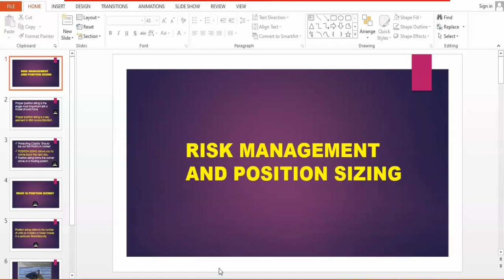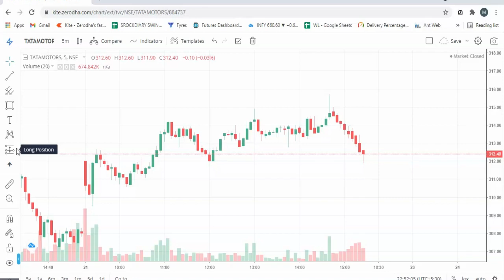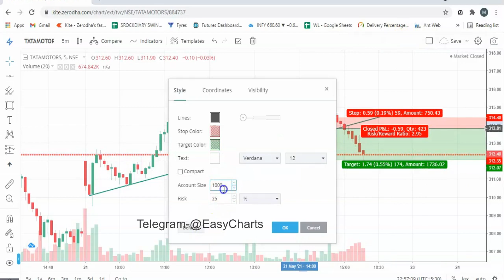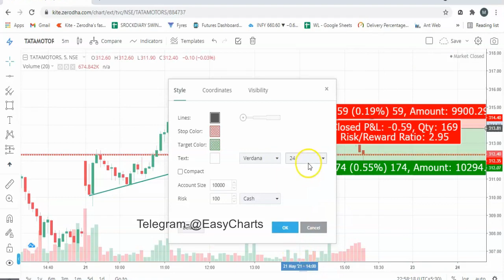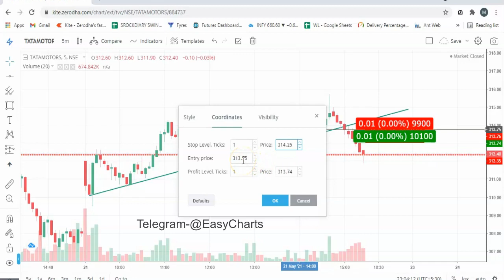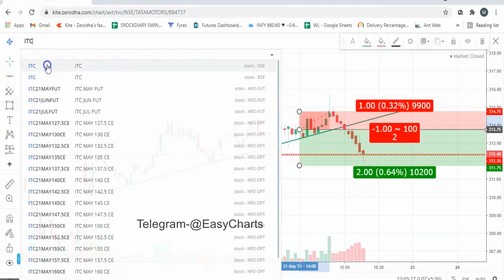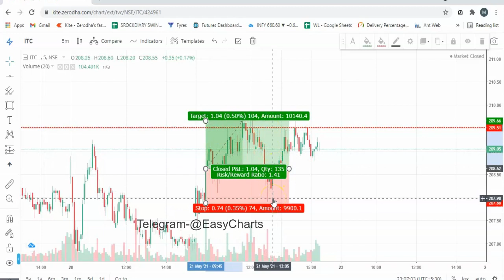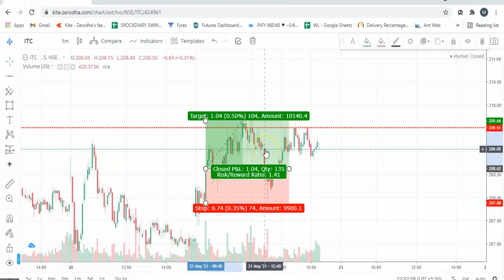EASY POSITION SIZING TOOL I | FOR BEGINNERS | IMPORTANCE OF POSITION SIZING | MALAYALAM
ചാർട്ടിൽ തന്നെയുള്ള ടൂൾ ഉപയോഗിച്ച് എടുക്കേണ്ട സ്റ്റോക്കിന്റെ എണ്ണം നിശ്ചയിക്കാം

ohari vipani
intraday live trading
Swing trading malayalam